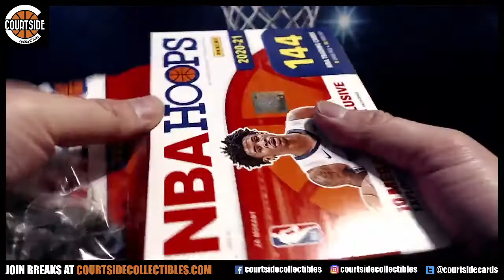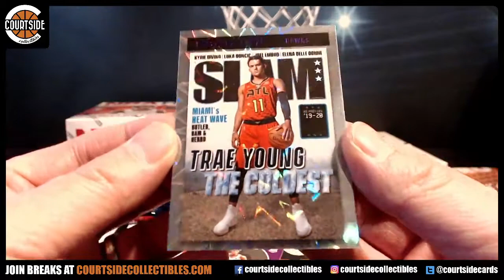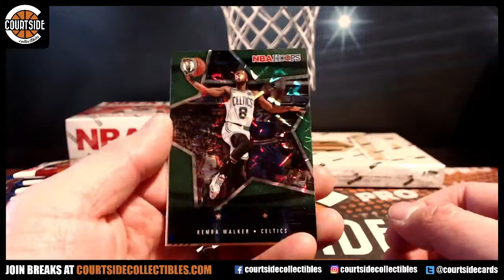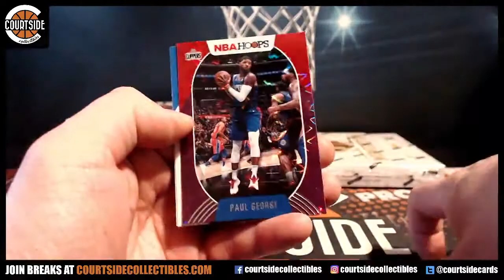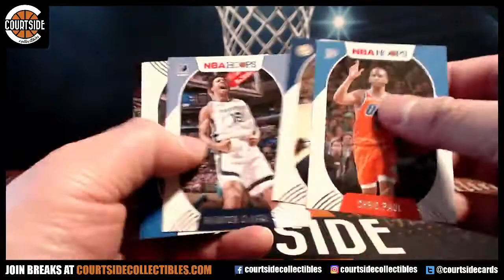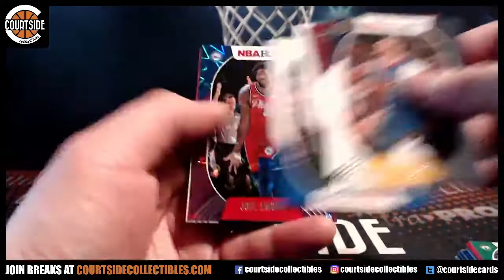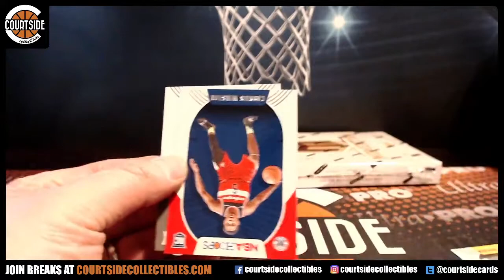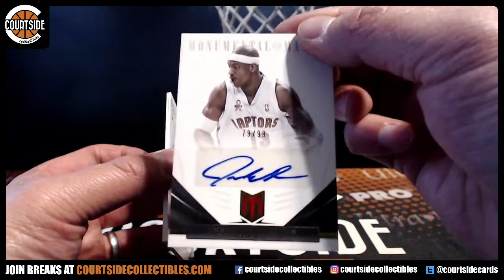Panini Momentum & Hoops Megas Basketball 3-Box Combo Double Team Break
Group break on March 2, 2021 for Panini Momentum & Hoops Megas Basketball 3-Box Combo Double Team Break.